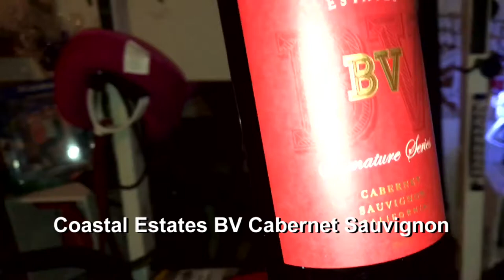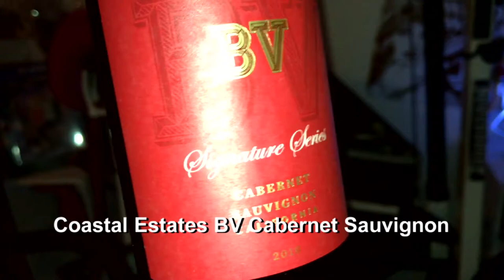Joby, a Movie and a Bottle of Wine - Episode 28 Bladerunner 2049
It's the first new episode of Joby, a Movie and a Bottle of Wine for 2018 and it's pack full of movies, wine and champagne. Tonight Joby reviews Bladerunner 2049, All Cheerleaders Die, Wolfcop, Mayhem and Killing Gunther. Can you sense a theme? That's right, they're all in color and have sound, I think. It's JAMAABOW episode 28, make it a resolution to watch her every week...or so. Happy New Year!